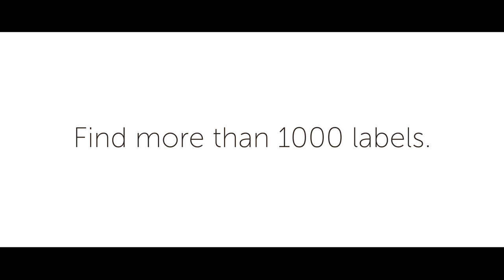Welcome to ARCHFASHION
At ARCHFASHION we seek out the best stores to bring you the most sort after fashion, labels, sales and more.

We are Hundreds of stores. Thousands of labels. One address.